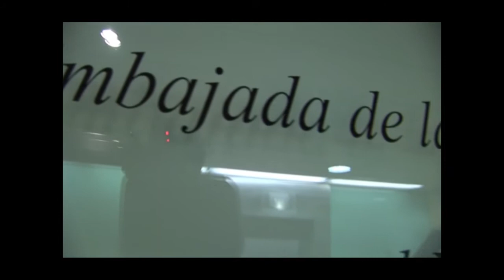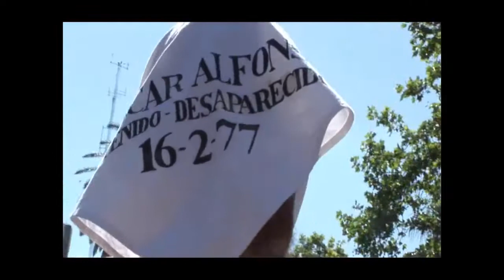TPK 20 02 14 Entrevista a José Luis Galán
Entrevista a José Luis Galán, hijo de republicano español represaliado por el franquismo y que ha estado en Buenos Aires como testigo de la querella argentina por los crímenes de la dictadura franquista.